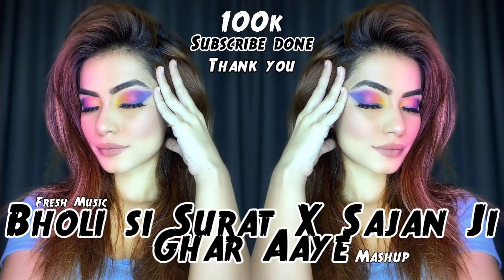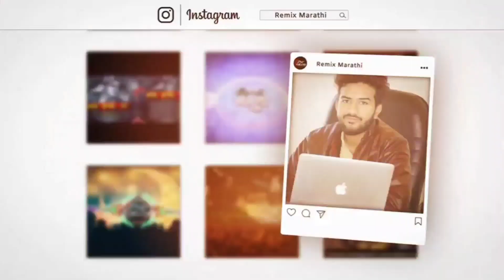Mashup - Bholi si Surat X Sajan Ji Ghar Aaye Dj NK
Send Your  Track To Uplode On Fresh Music.